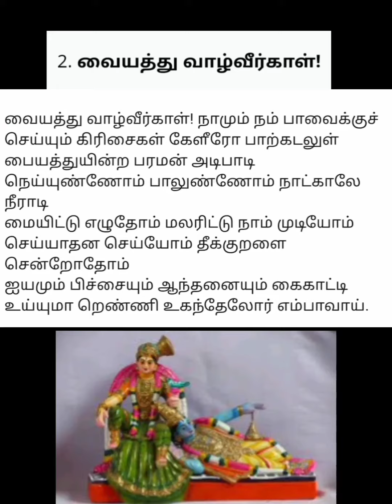திருப்பாவை பாடல் -2 | திருப்பாவை பாடல் பொருள் மற்றும் விளக்கம் | Thulasi Raj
திருப்பாவை பாடல் இரண்டு பொருள் மற்றும் விளக்கம்